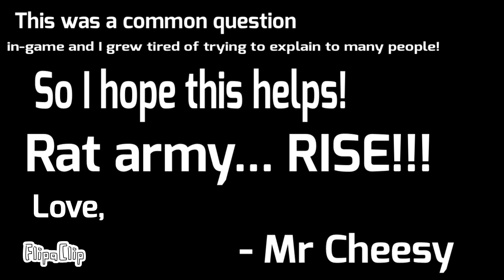Rat Tutorial - Griffin’s Destiny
Due to popular request! -Mr Cheesy